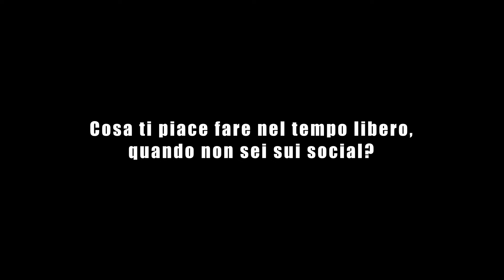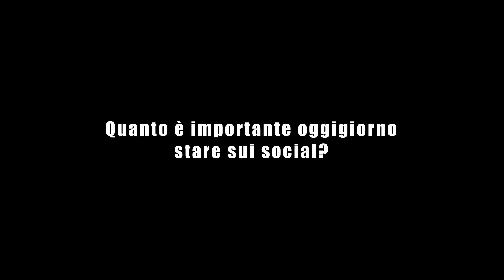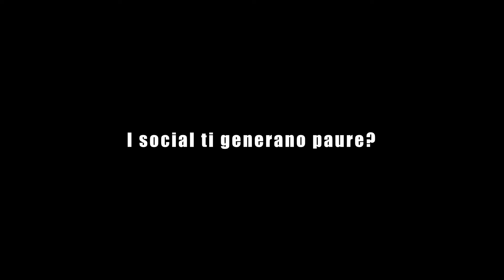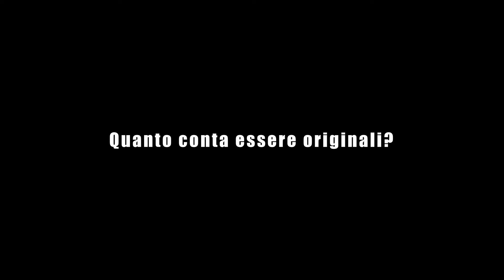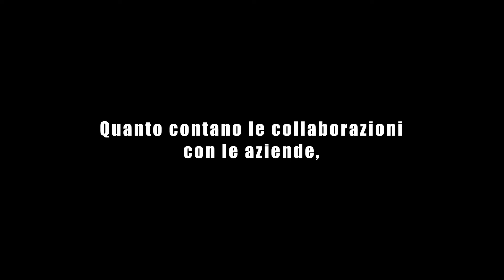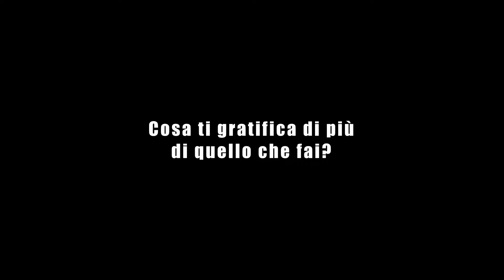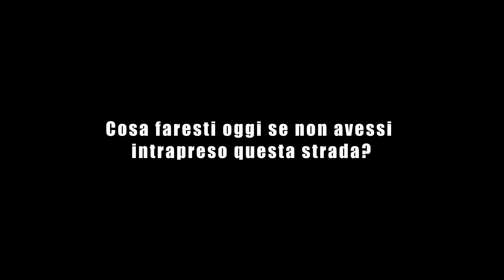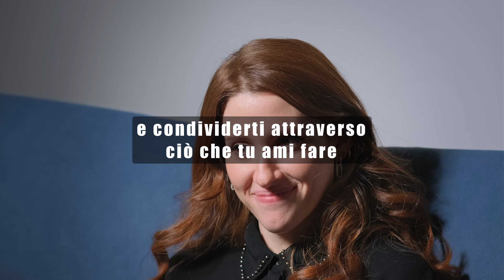Eleonora Montagnana - Ho la certezza di aver mandato messaggi belli - MyFaceMyWork - ep.44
MyFaceMyWork è un viaggio all’interno dei social network, è un racconto fatto di racconti.
L’idea vuole documentare i Content Creators che hanno investito attraverso la propria immagine nei social.
Il lavoro ha una direzione chiara, esprimere il proprio talento, MyFaceMyWork potresti essere tu o potrebbe diventarlo qualcuno vicino a te.

L' ospite di questa puntata è Eleonora Montagnana. Eleonora è una violinista e attrice, condivide attraverso i social la sua arte musicale, mostrando in chiave moderna e fuori dagli schemi il mondo della musica classica e non solo.